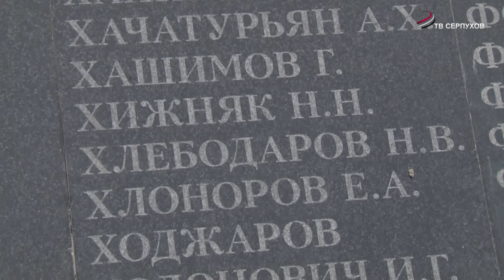В Серпухове завершается благоустройство общественных территорий